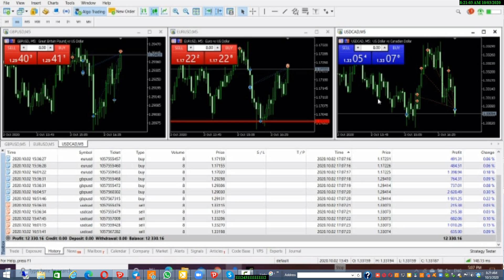صفقات اليوم ٢ اكتوبر ٢٠٢٠